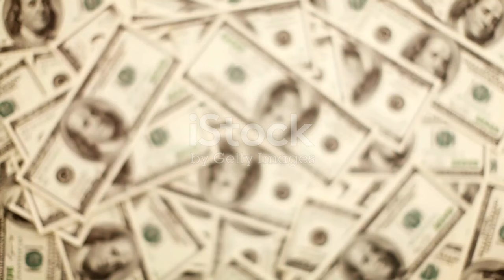Atrium Health`s $70M Investment in Atlanta: What It Means for the Future!